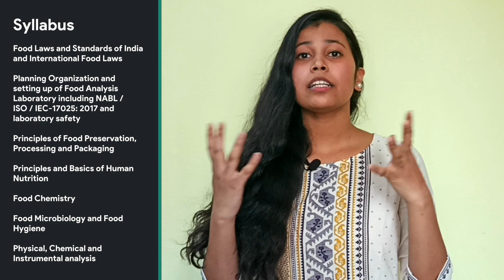FSSAI Food Analyst and Junior Analyst Exam 2021 | Career in Food Testing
This video will explain everything about the upcoming FSSAI Food Analyst Examination and Junior Analyst Examination 2021 and help you to build a career in food testing. This video will clarify all your doubts about these exams like whether this will give you a government job at FSSAI, what are the benefits of qualifying this exam, what after qualifying this exam?

The eligibility criteria, exam pattern, syllabus and important dates for the exam are explained in detail in the video.  If you want to make a career in Food Analysis and Testing then this video will be very useful to you.

CHAPTERS
Introduction 0:00
Eligibility 3:29
Age Limit and Reservation 4:19
Exam Pattern 4:45
Syllabus 5:49
Important Dates 6:22

Application Link [Last date for Application: 07 June 2021]